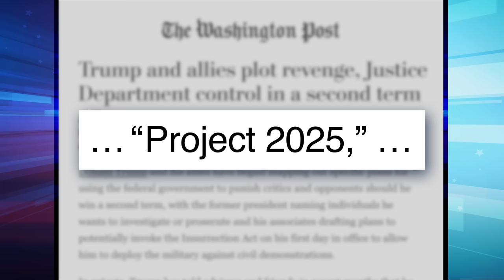Trump Tells Hannity He'll Be a "Dictator" if He Wins, but Only on "Day One": A Closer Look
Seth takes a closer look at Trump telling Sean Hannity that if he wins the 2024 election he will act like a dictator only on day one of his presidency while also claiming that Biden is cognitively impaired in a Fox News town hall.

Late Night with Seth Meyers videos are back on YouTube for Canadian viewers. Check out full episodes on the CTV network.

Trump Tells Hannity He'll Be a "Dictator" if He Wins, but Only on "Day One": A Closer Look - Late Night with Seth Meyers